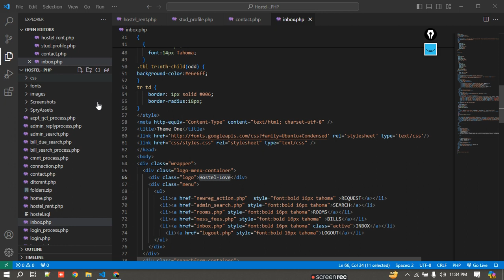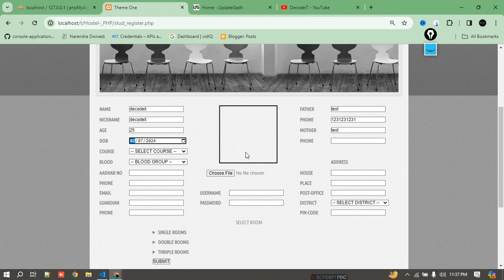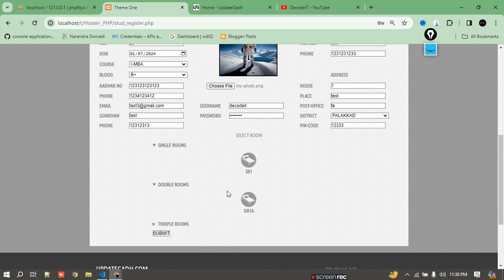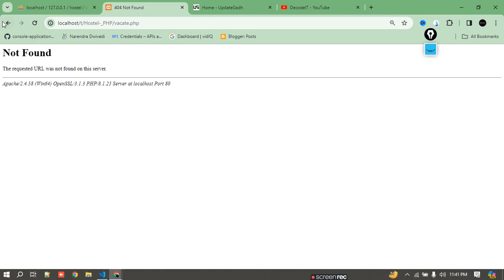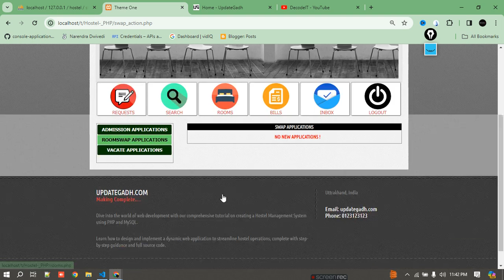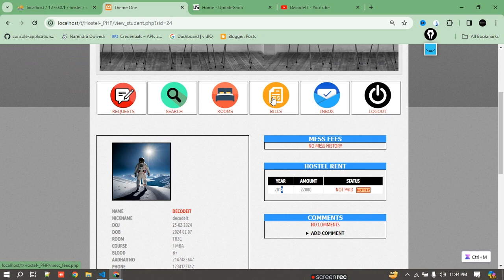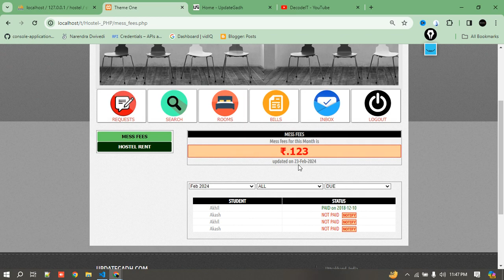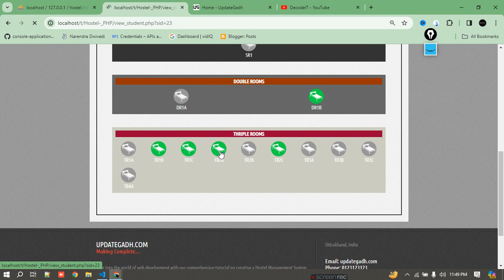Hostel management system in PHP and MYSQL | PHP PROJECT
Hostel management system in PHP and MYSQL